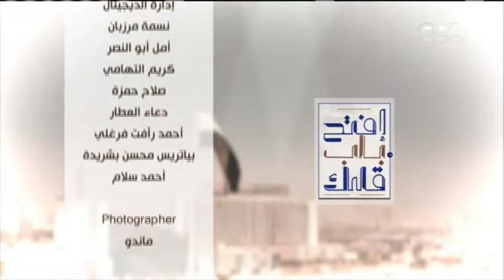افتح باب قلبك | مدرس علم نفس بالجامعة الأمريكية في ضيافة أميرة بهي الدين | فقرة كاملة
تقدم أميرة بهي الدين المحامية بالنقض، برنامج "افتح باب قلبك"، عبر قناة "سي بي سي"،
الساعة  7 مساءً. يومي الخميس والجمعة